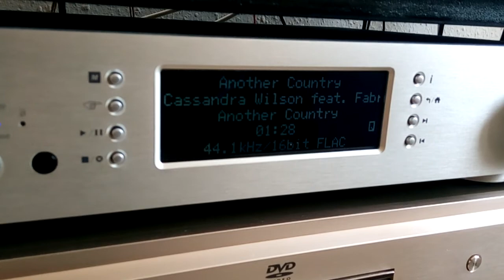Braun ín Concert 50 speaker test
Yamaha CA-810, Toshiba SY-330, CA StreamMagic 6